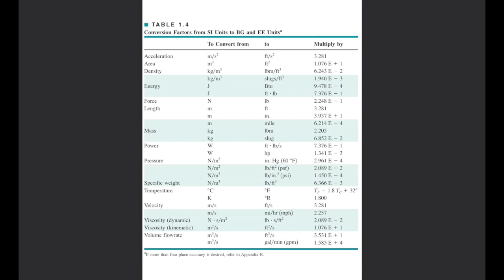Fenómenos de Transporte - unidades03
unidades03